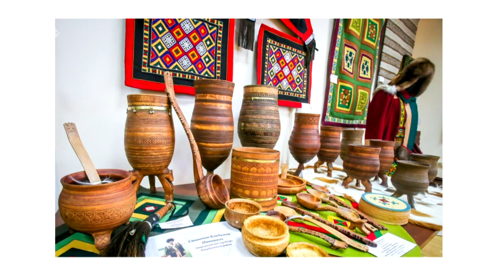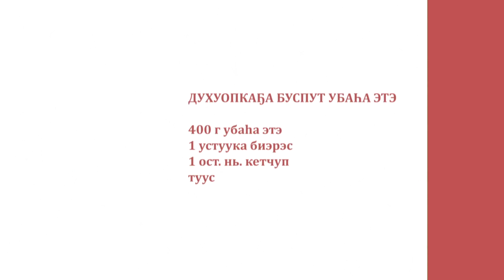«Асчыттар» биэриигэ: «Симэх» салайааччыта Дмитрий Осипов (18.05.22)